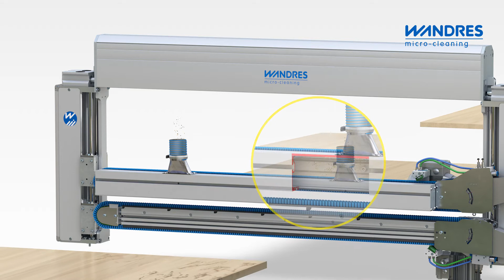Reinigung von Möbelplatten und Paneelen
Bei Fertigungsprozessen wie dem Sägen oder der Kantenbearbeitung entstehen große Mengen von Partikeln, Spänen und feinem Staub. Vor der Weiterverarbeitung müssen die Produktoberflächen rückstandslos gereinigt werden, um Qualitätseinbußen zu verhindern und um eine zuverlässige Produktion zu gewährleisten. Glatte Oberflächen von Platten und Paneelen können mit Schwertbürsten, gegebenenfalls in Kombination mit lufttechnischen Reinigungsaggregaten optimal gereinigt werden.